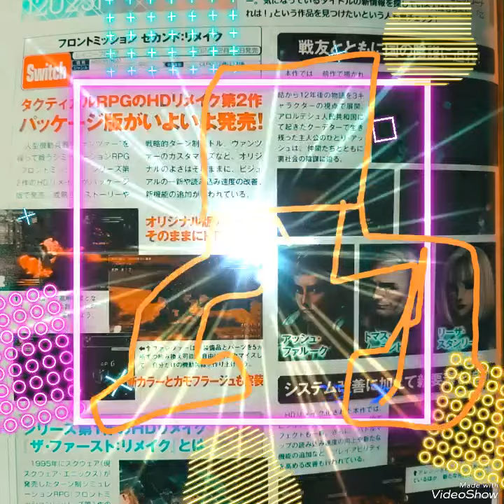FRONT MISSION SECOND REMAKE タクティカルRPGのHDリメイク第2作パッケージ版発売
フロントミッションセカンド:リメイク